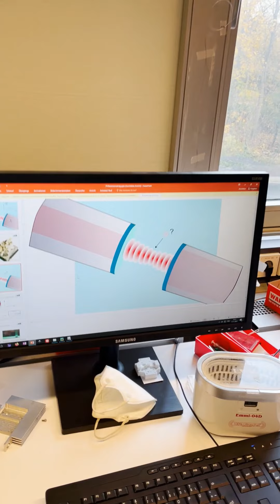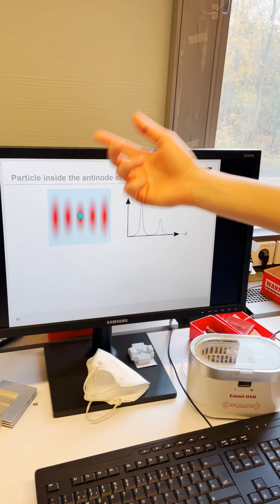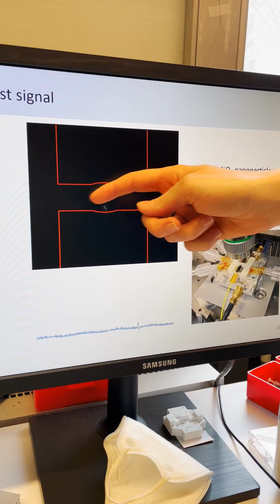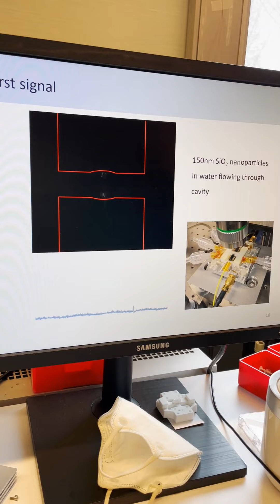Biosensing feat. Larissa Kohler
In diesem Video experimentiert meine Kollegin Dr. Larissa Kohler live mit ihrem kombiniertem Mikrofluidik-Fasercavity Aufbau und erklärt euch wie man damit Corona-Viren sichtbar machen könnte.